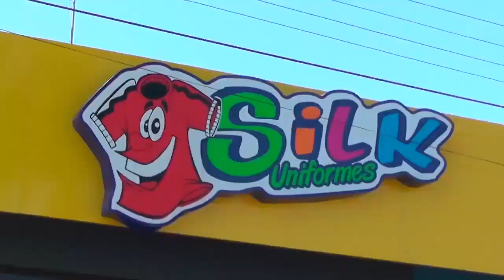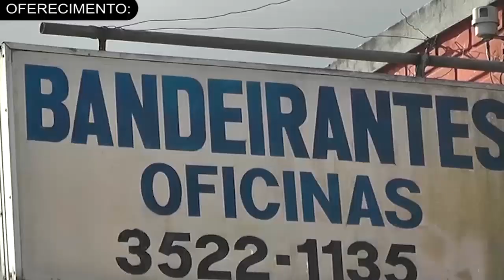NICOLAU HONESKO COM O AGENDÃO DA CIDADE E REGIÃO